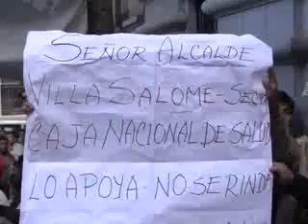ALCALDE REVILLA PROMULGA LEY DE TRANSPORTE MUNICIPAL PESE A AMENAZAS DE CHOFERES